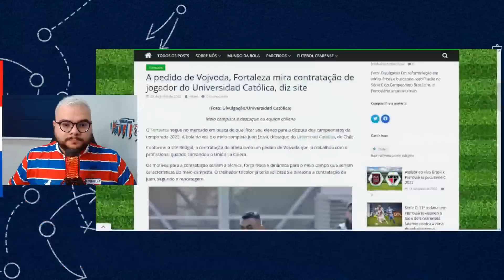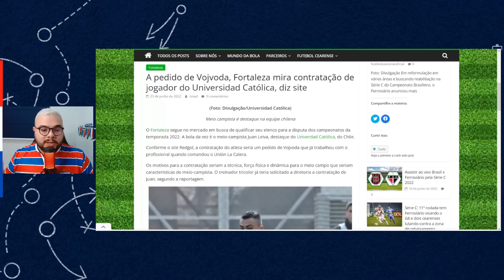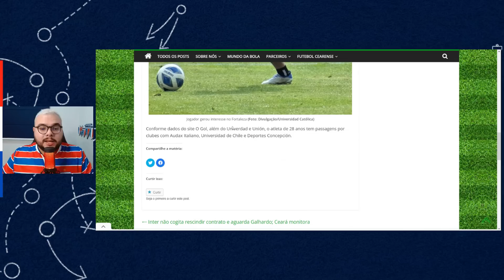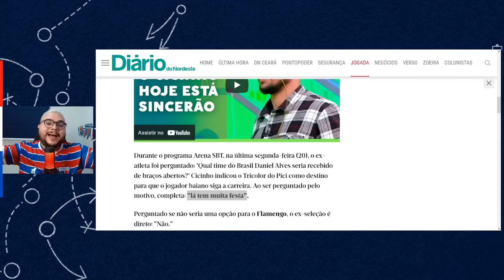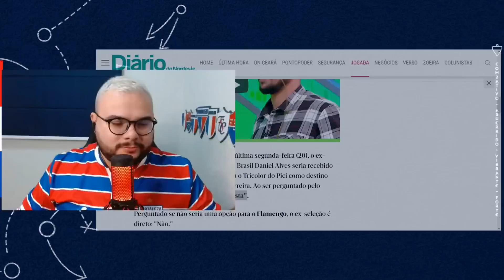🤨 DANIEL ALVES NO FORTALEZA? EX-JOGADOR 'SUGERE'; 🇨🇱 JUAN LEIVA NOVAMENTE EM PAUTA?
⚽ Baixe Grátis o ONEFOOTBALL para ANDROID e IOS!!